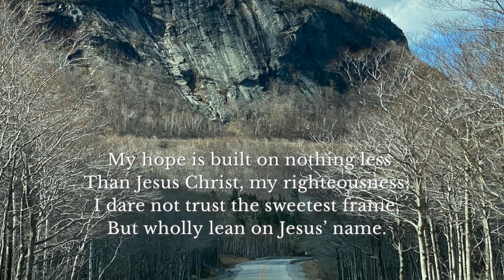The Solid Rock - Remembering Ozark's Impact Brass and Singers - Ozark Christian College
Remembering Ozark's Impact Brass and Singers - The Solid Rock Ozark Christian College,

Impact Brass and Singers were students from Ozark Christian College (OCC), aka Ozark Bible College in Joplin, Missouri.  The group used music, drama and multimedia resources performing at churches, conventions and on national stages such as the Air Force Academy Chapel on July 4, 1976, our nation's 200th birthday. They also made appearances at the Pentagon and other places around the U.S. Capitol, as well as Disneyland and Disney World.

Impact Brass and Singers offered a contemporary Christian sound with most of the arrangements written exclusively for them. They were accompanied by a 13-projector, five-screen multi-media presentation. Credits include recordings on Top 20 charts of a number of Christian radio stations.

Meredith Williams was the groups founder and director for 46 years. Because of Williams leadership thousands of people learned of OCC because of the ministry of Impact Brass and Singers

Video recorded at Franconia Notch State Park, Profile Lake in New Hampshire.